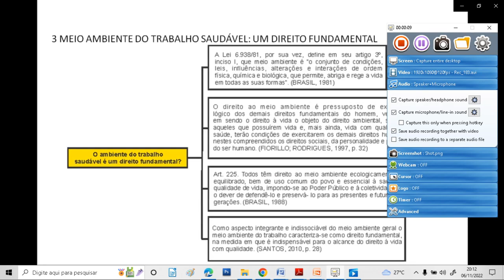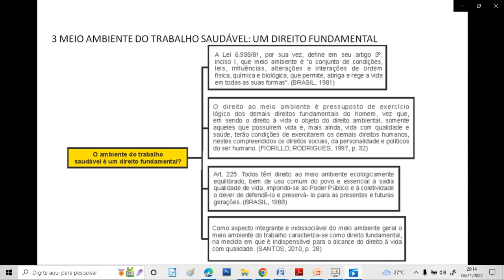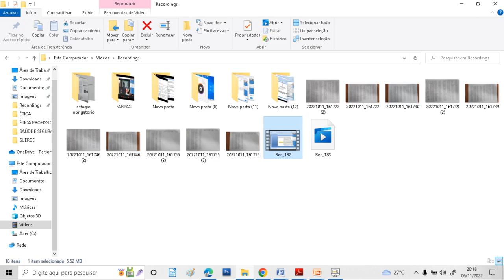MEIO AMBIENTE DO TRABALHO SAUDÁVEL 2